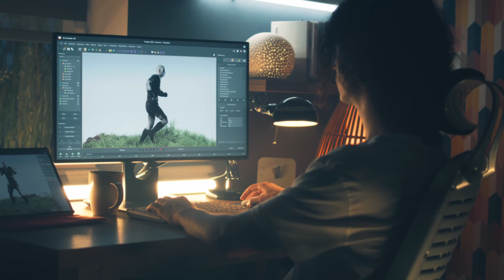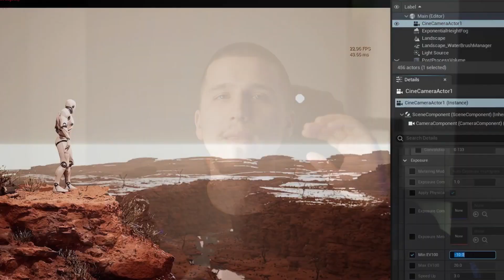Most Game Devs Get Rejected From Jobs. Here's What To Do About It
Master Game Dev And Get Hired In A Game Studio - Unity

Master Game Dev And Get Hired In A Game Studio - Unreal